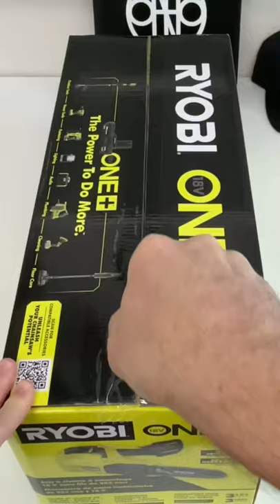Home Depot RYOBI 8” Chainsaw ASMR Unboxing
Tools 4 Dads Podcast - My Brother-In-Law And I discuss The Tools That We Use To Become Better Father's, Husbands and Neighbors

My Wife & Brother-In-Law Do Some Deep Diving Into Some Of The Most Popular & Not-So-Popular Conspiracy Theories Out There

If you like custom pocket knives and want to see how this is done, check out my brothers YouTube channel

Fasteners Inc. DeWalt DCF887B 20V MAX XR Brushless 1/4" 3-Speed Impact Driver - $69.99!!

Fasteners Inc. DEWALT DCS571B Atomic 20V Max Brushless 4 1/2" Cordless Circular Saw (Tool Only) - $94.95
Amazon Link For Same Dewalt 4 1/2 Circular saw

Fasteners Inc. DeWalt DCG418B FLEXVOLT® 60V MAX* BRUSHLESS 4 1/2" - 6" CORDLESS GRINDER WITH KICKBACK BRAKE (TOOL ONLY) - $159!!

Fastners Inc. DeWalt DCF901B XTREME 12-Volt Max Variable Speed Brushless 1/2-in Drive Cordless Impact Wrench - $89.99!